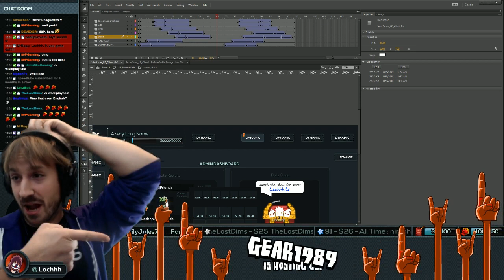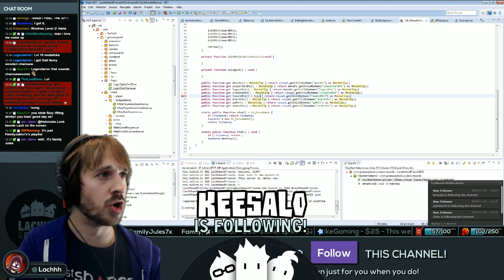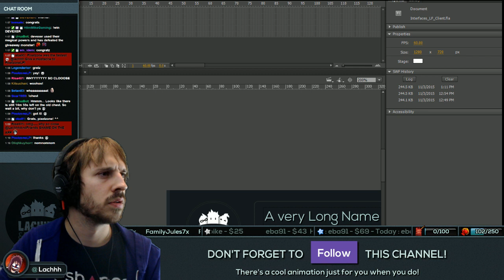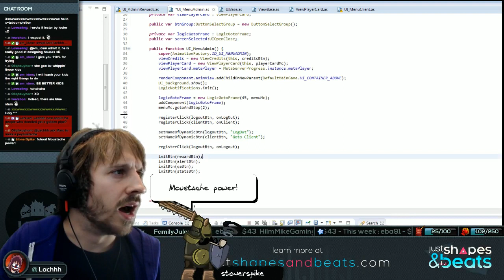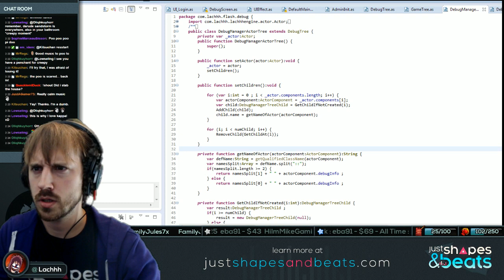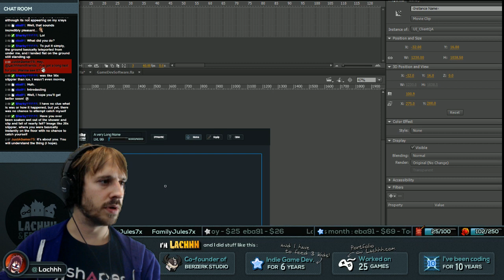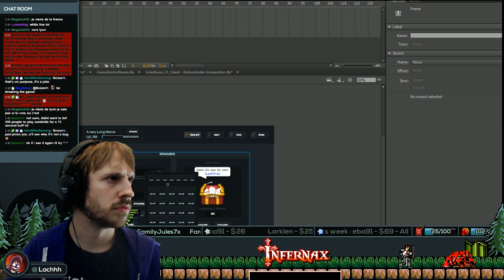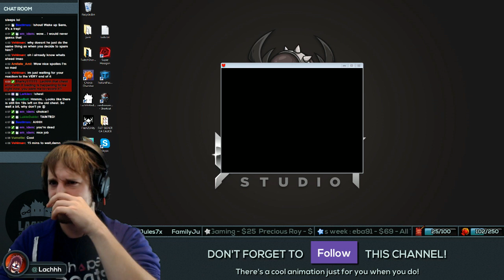Daily Stream - MOvember Day 3, coding stuff for StreamRPG! - lachhh.tv - Nov 3rd